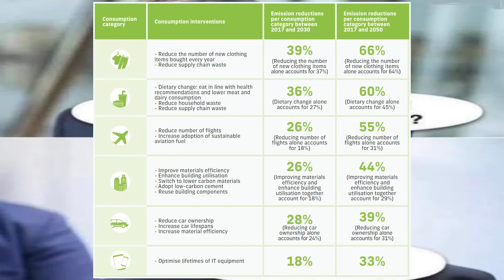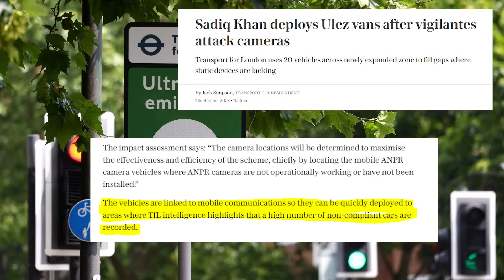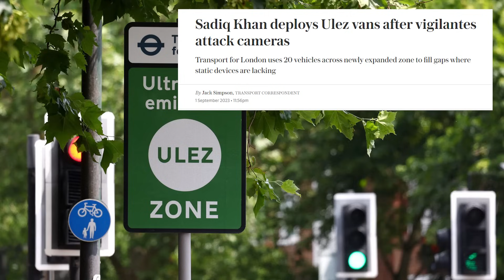I Think This Means Its Working